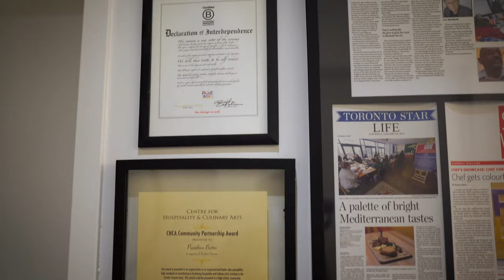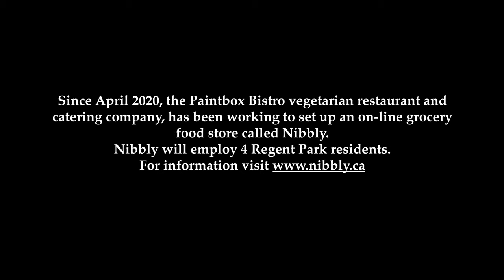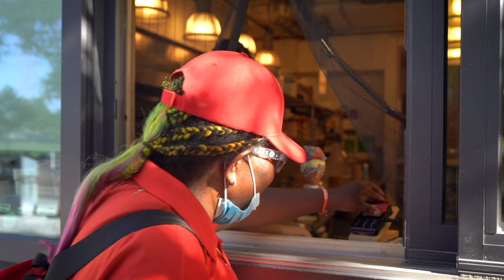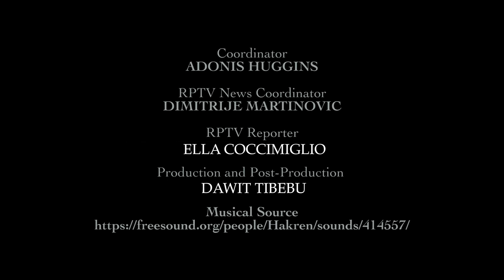Paint Box Bistro with Chris Klugman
In this episode of Regent Park TV news we visit the Paint Box Bistro.  Located in Regent Park, the Paintbox Bistro is many things - a vegetarian restaurant and cafe, a catering company, a social enterprise and an on-line grocery store. Find out more about this innovative business.